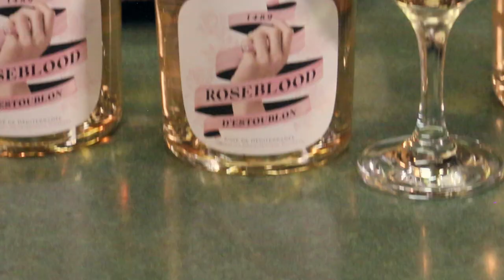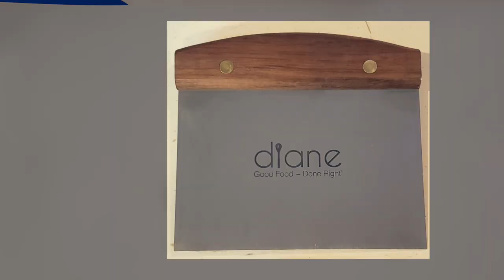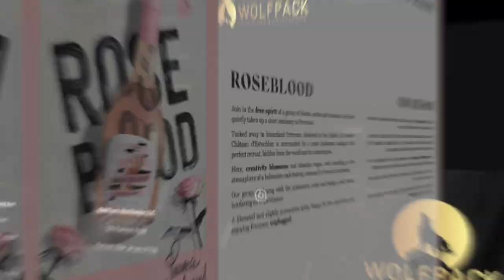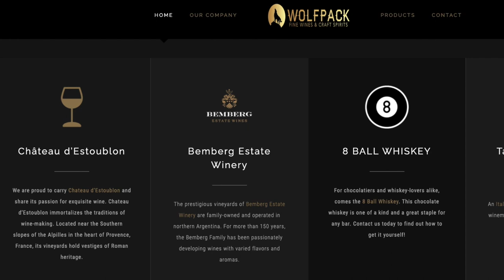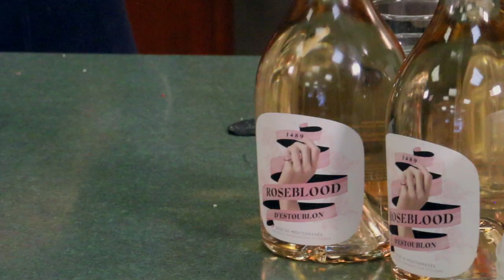Eat This TV/Fresh to Frozen and Back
Party platter favorites are among the many talented supplies on this show!